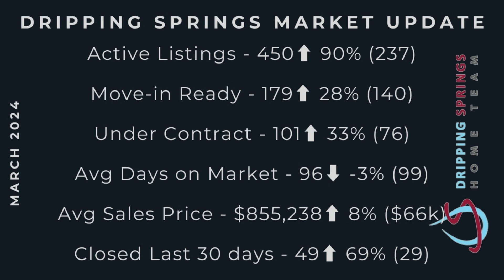Dripping Springs Texas Real Estate Market Update 2024 | Living in Austin, Texas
Dripping Springs Texas Real Estate Market Update 2024 | Living in Austin, Texas. Welcome to our monthly update on the Texas housing market in 2024! Listings are up 90%, with move-in ready homes spiking by 28%. Homes under contract surged by 33%, while average days on market dropped to 99. Average sales price rose by 8% to nearly $66,000. Don't wait – prices keep rising. I'll provide you with the latest trends and insights on the current state of the Austin Texas real estate market.

Our specialty is Austin, Dripping Springs and the rest of Central Texas and the hill country and helping people who are moving here from out of the area. We would love show you what type of options you have here in Texas! We can help you find the home of your dreams and get you into the Dripping Springs Texas neighborhood you’re dreaming of, including anywhere in the Austin Texas area. Just call, text, email, or Zoom call us – we’d love to help you make a smooth move to Austin Texas.

If this is your first time to this channel, and you want to know everything about eating, sleeping, working, playing, the good, and the bad of living in Dripping Springs TX, then subscribe▶ and tap the bell🛎 for notifications so you can be the first to know about the current market in Central Texas.😁

We get calls and emails everyday of people just like you, looking for help on making their move to Austin and Central Texas and we absolutely love it.😍 Whether you are moving in 9 days or 90 days, give us a call☎, shoot us a text📝, or send us an email📨 so we can help you make a smooth move to Dripping Springs, Texas.🤠